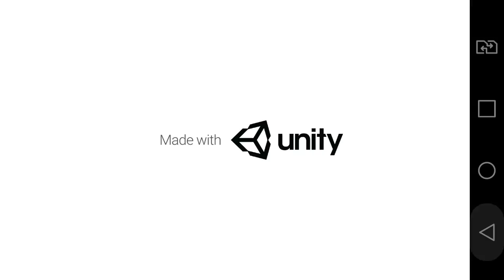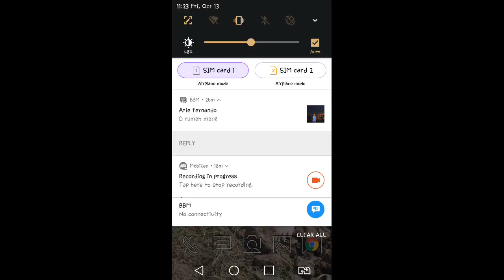Hitman sniper HD (amateur player)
When amateur took my devices and start playing -___-